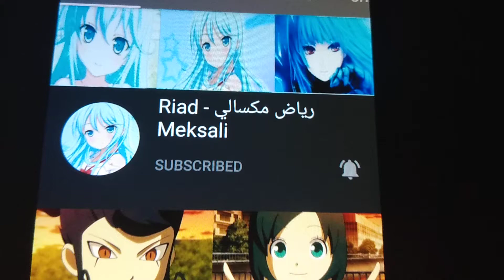A Shout-out to Riad Meksali